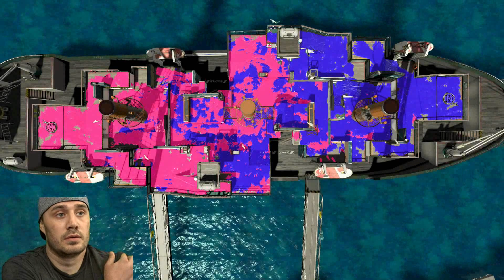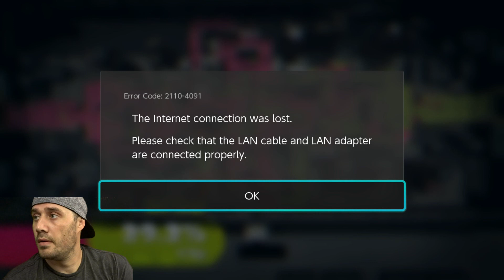Splatoon2 (Switch) - Splatfest results/Online GP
Today we got the results. This was a legit scientific study. By that, I mean we shot each other with guns and paint came out of them. This now determines which came first...the Chicken or Egg!